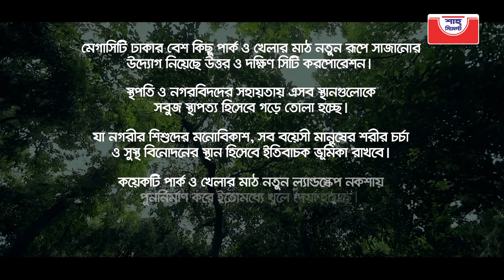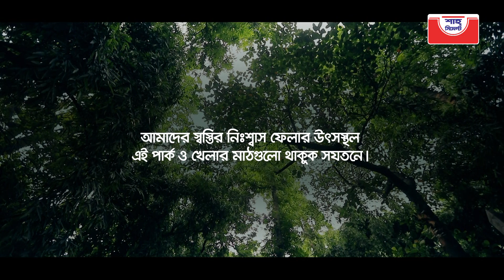সবুজ ভবিষ্যতের প্রত্যাশায় শাহ্‌ সিমেন্ট। স্থপতি রফিক আজম। World Environment Day 2021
আমাদের স্বস্তির নিঃশ্বাস ফেলার উৎসস্থল এই পার্ক ও খেলার মাঠগুলো থাকুক সযতনে। সবুজ ভবিষ্যৎ কথা বলেছেন স্থপতি রফিক আজম, প্রধান স্থপতি, সবুজ সচেতন স্থাপত্য।
সবুজ ভবিষ্যতের প্রত্যাশায় শাহ্ সিমেন্ট ।

Connect with Shah Cement..

Twitter.com/shah_cement